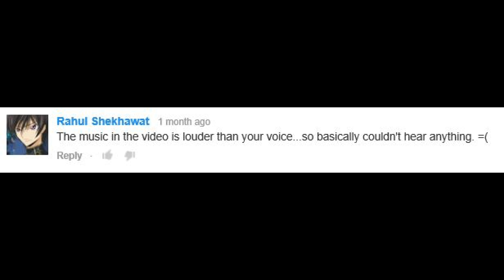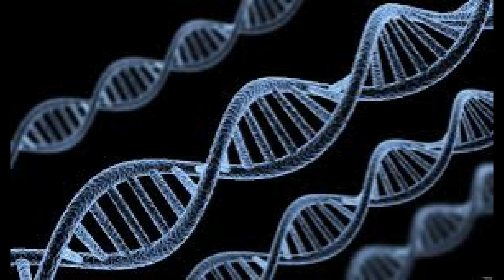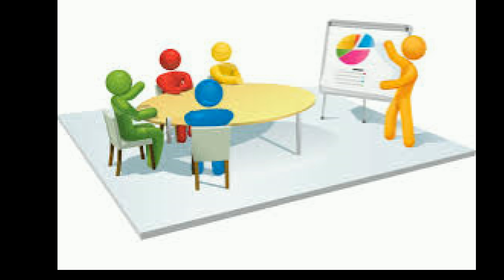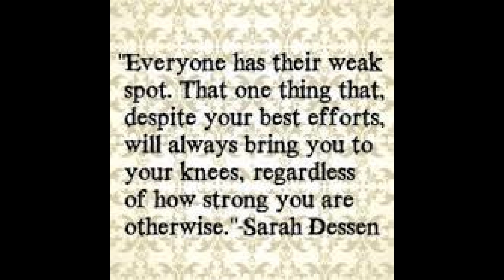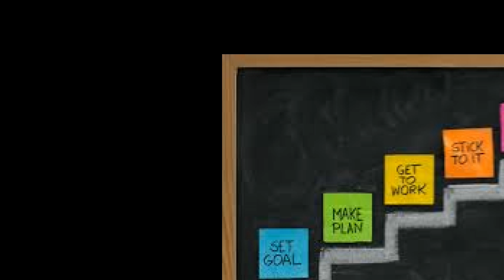Why are some people smarter than others?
Why are some people smarter than others? Approaching intelligence in a scientific way. I remade the video that I did before but check it out
Also, sorry for the bad microphone. Like and Sub.:)